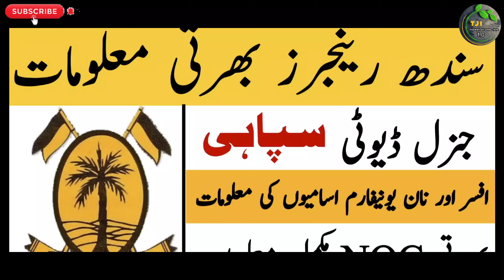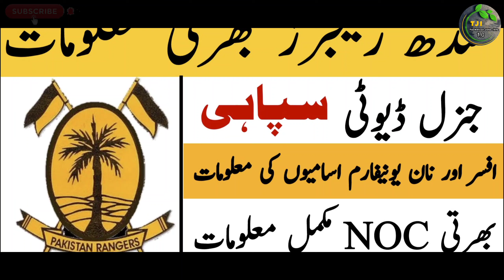Sindh Rngers Pakistan Latest Upcoming Jobs 2022 NOC New Information